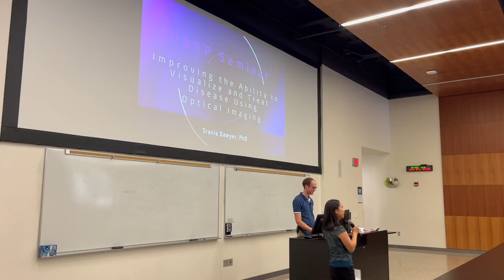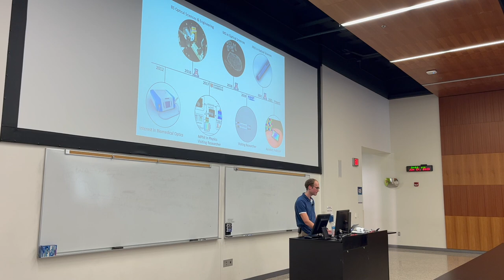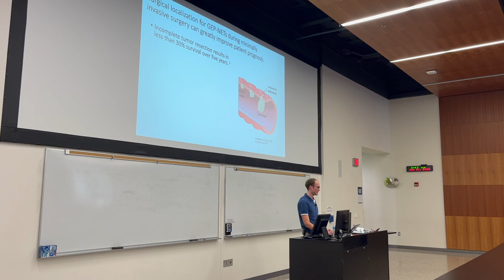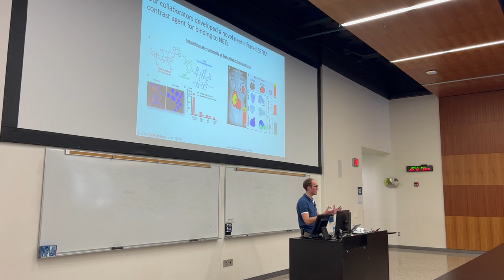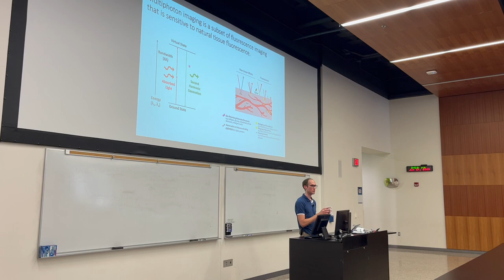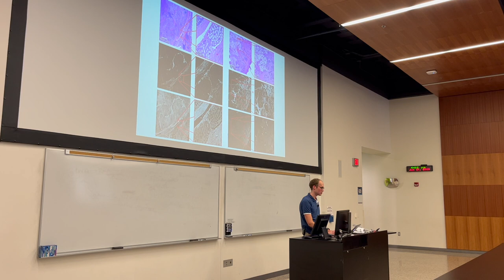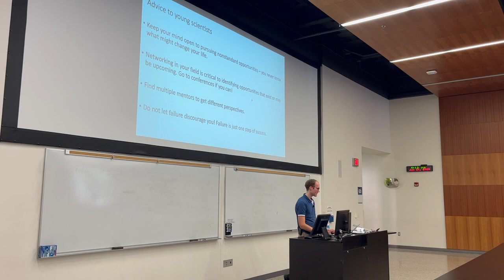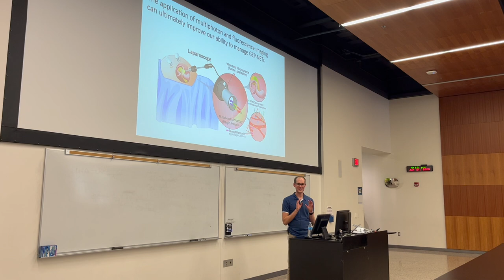Wednesday Seminar with Dr Travis Sawyer (June 21, 2023)